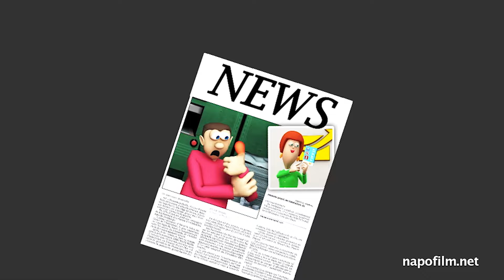Napo in... I‘m a kommmitmensch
Brief overview of the new prevention campaign on Culture of Prevention by DGUV

Napo has been a central figure in Occupational Safety and Health (OSH) at work for over 20 Years. In his comical manner, he attracts attention to and raises awareness of the most relevant OSH-topics. As soon as Napo heard about the new prevention campaign, he wanted to take an active part in it and become a kommmitmensch. Therefore, a collection of various episodes from previous Napo films pertaining to the six areas of activity of the kommmitmensch campaign has been created. Napo is a kommmitmensch because he has understood that Occupational Health and Safety should always play a vital role in our daily work routine.